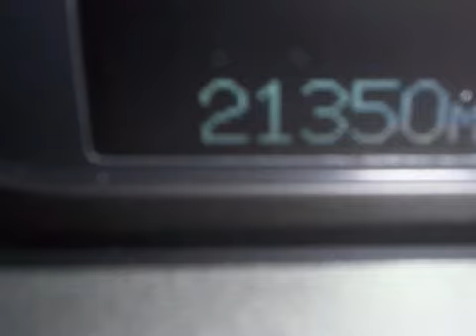2007 Cadillac DTS Appleton WI 54914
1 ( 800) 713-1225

 Year: 2007
 Make: Cadillac
 Model: DTS
 Engine: 4.6L V-8cyl
 Trans.: a
 Exterior: Green
 Miles: 20,200